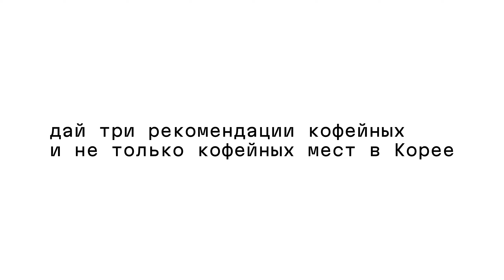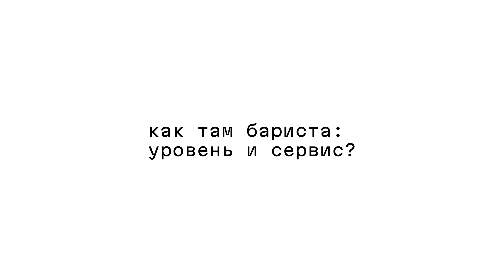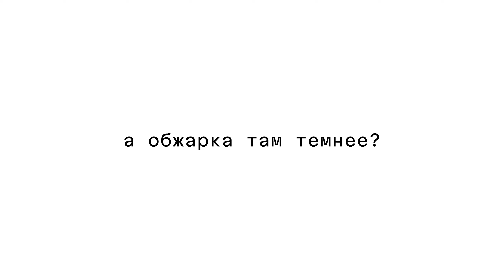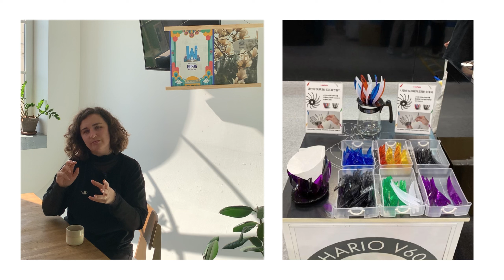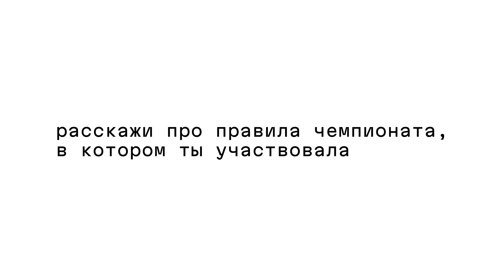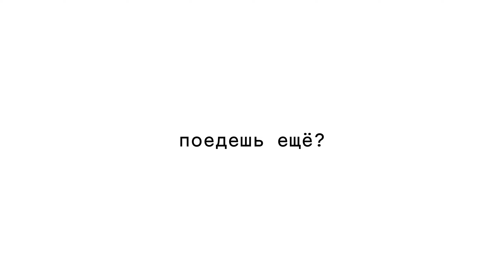Путешествие в Корею, выставка World of Coffee, мировой чемпионат. Настя Ваинская о своей поездке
Настя Ваинская отвечает на вопросы о своей поездке в Южную Корею на выставку World of Coffee и о своем участии в чемпионате World Barista Chempiomship.

Настя — победитель российского этапа Dalla Corte Cup и на этом основании ей дали возможность выступить в мировом чемпионате. Это первый прецедент за последние два года, когда бариста из России участвует в мировом кофейном соревновании!

НОРМА — школа вкуса
• Тренинг-центр для бариста
• Консалтинг по открытию и работе кофеен
• Мастер-классы по сенсорике для любителей и профессионалов
• Обучение по кофе, чаю, шоколаду, миксологии, сервису и управлению
• Онлайн по всему миру и офлайн в Петербурге